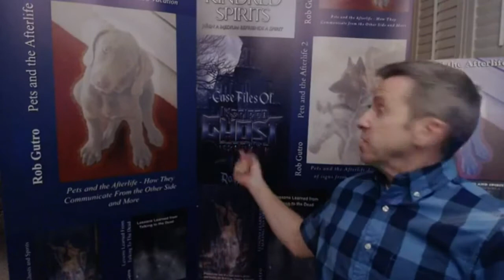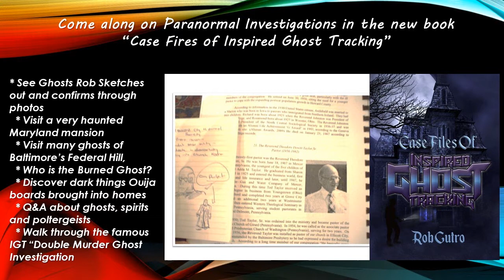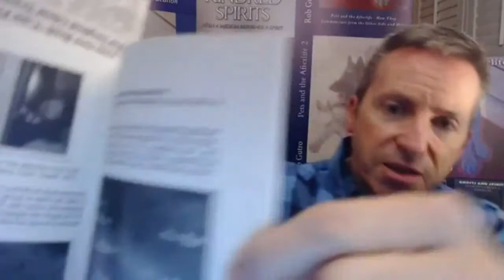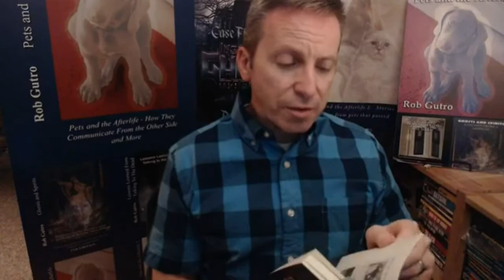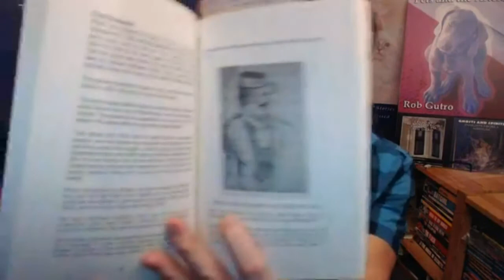Lecture: Shocking and True Ghostly Encounters, "Case Files of Inspired Ghost Tracking"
A new book called "Case Files of Inspired Ghost Tracking," by best-selling paranormal author Rob Gutro takes readers on paranormal investigations into private and historic homes where ghosts were traumatizing families.
"A Paranormal Casebook of Maryland."  In today's lecture, Rob focuses on one case that features 2 different Ghosts, 1 Attachment, 1 Spirit and Poltergeist activity.
In the book. The Inspired Ghost Tracking team discusses several of their most unusual Maryland investigations such as the Case of the Dismembered Ghost, the “Alleyway” ghost, and others. Learn why ghosts stay behind and how the IGT team works with them to bring them solutions and peace.  Tp Buy on Amazon